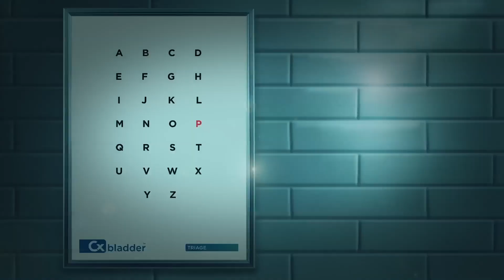Cxbladder redp.co.nz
immediately.